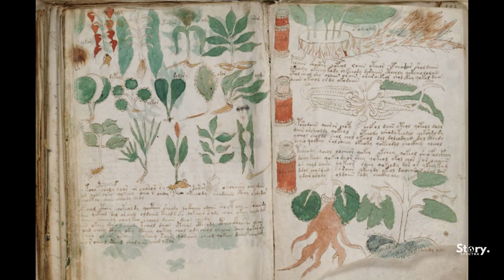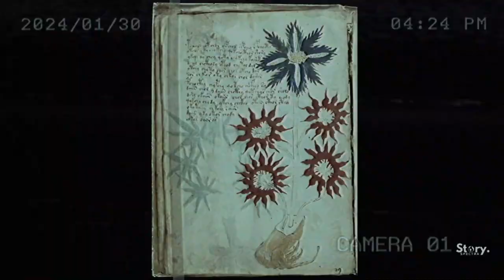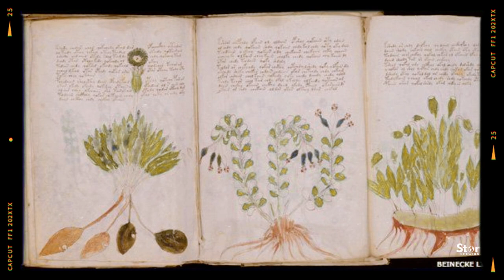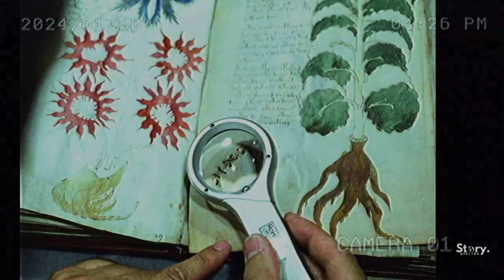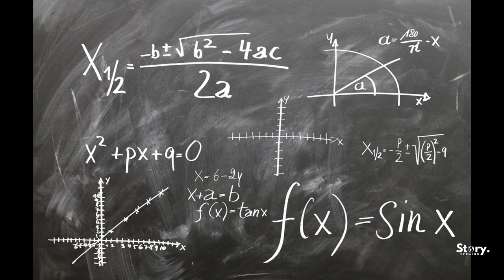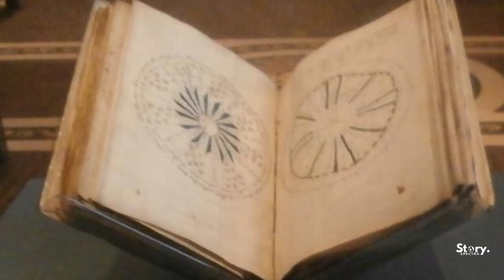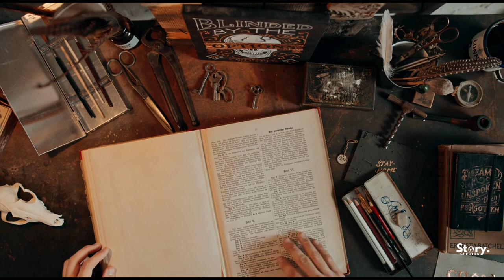The Voynich Manuscript: Mystical Spellbook of Ancient Secrets ?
In this captivating video, we delve deep into the enigmatic world of the Voynich Manuscript: Mystical Spellbook of Ancient Secrets. Join me as we unravel the mysteries surrounding this centuries-old artifact, exploring its cryptic texts, bizarre illustrations, and the endless speculations surrounding its origins and purpose. From arcane symbols to mystical diagrams, we'll journey through the pages of this perplexing manuscript, attempting to decipher its hidden messages and unlock the secrets of a bygone era. Get ready to embark on a journey of discovery and intrigue as we uncover the untold secrets of the Voynich Manuscript!

Do not hesitate to write in the comments what you think, and if you want to tell a mystery of yours.

🔗 Links 🔗
🔥 AI Tool i use for voiceovers and is the best for Video CREATOR